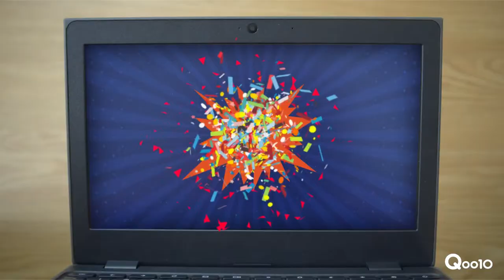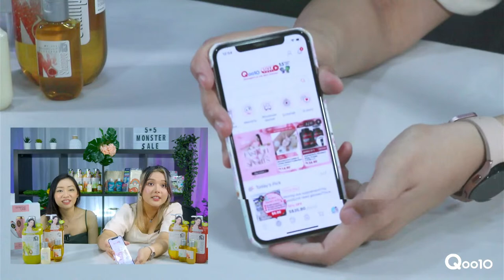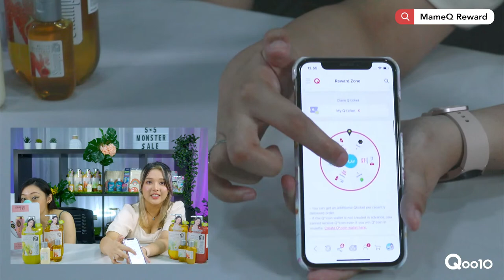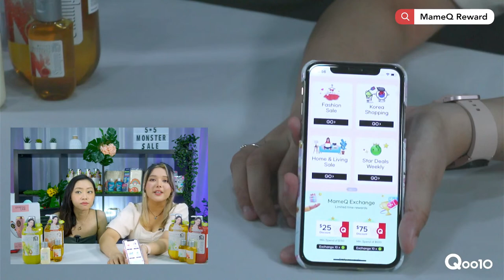Qoo10 5.5 Monster Sale Fiesta: The best offers up to 70% off!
Download Qoo10 App to participate in the comments & giveaways!

Pee-ka-poo Diapers Pull Up Pants (2 x 50pcs + 2 x 12pcs)